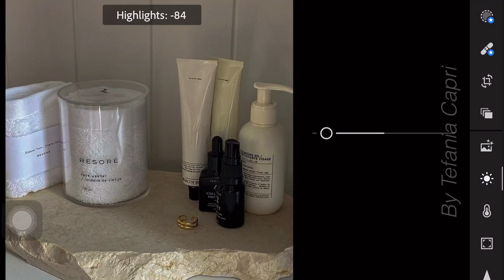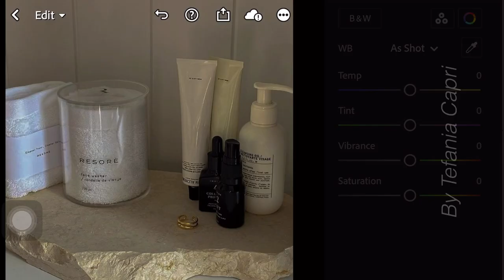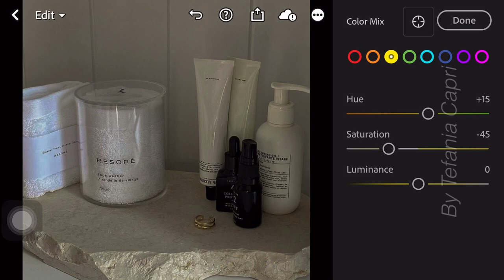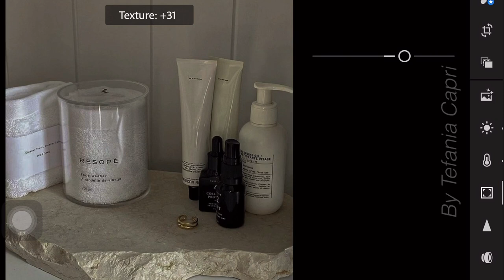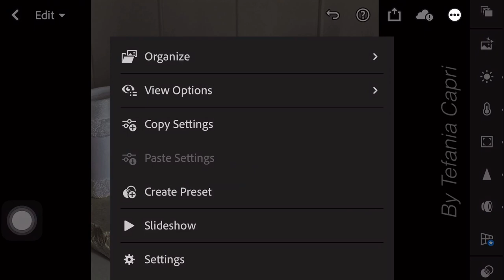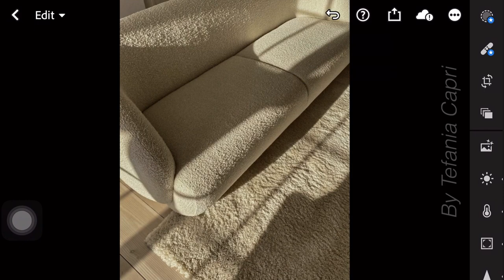Moody Preset Lightroom Mobile Free Download | Preset Lightroom Mobile Tutorial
In this video, I’m going to show you how to edit Influencer Feed 13 Preset using Lightroom mobile.

𝗛𝗼𝘄 𝘁𝗼 𝗴𝗲𝘁 𝘁𝗵𝗲 𝗽𝗿𝗲𝘀𝗲𝘁:

1. You may follow the editing steps in the video.

3. Or you can save your time by sending me an email to purchase this preset.

Photos 📸